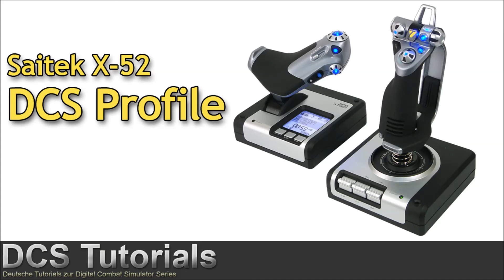Saitek X-52 | DCS Profilsammlung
Hallo liebe Zuschauer und Freunde de virtuellen Fliegerei. Unter diesem Video findet ihr meine DCS Profile für das HOTAS System Saitek X-52 (nicht Pro).

Habt ihr auch ein Profil, welches ihr teilen möchtet?

Gruß Fire